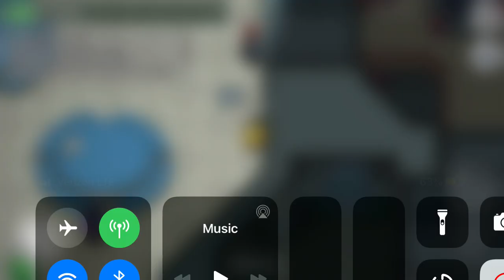Omg do you notice something different